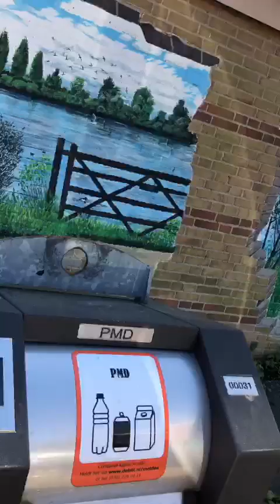Interview Muurschildering Eurusweg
Een bewoonster uit de Bilt ontdekte hoe de schilderes aan het werk was aan de muurschildering in de Bilt. En besloot een interview af te nemen. Heel verrassend moment. Met dank aan de interviewster Charlotte en haar hondje.